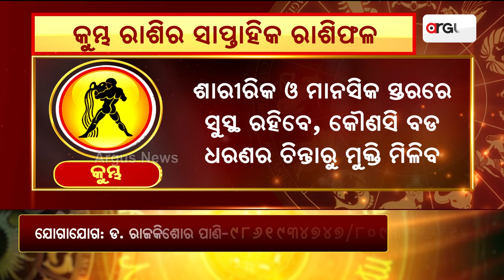Bhagya Bhabisyat || କୁମ୍ଭ ରାଶିର ସାପ୍ତାହିକ ରାଶିଫଳ